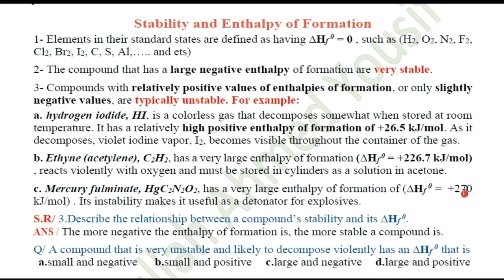Chapter 4-1 Stability and Enthalpy of Formation